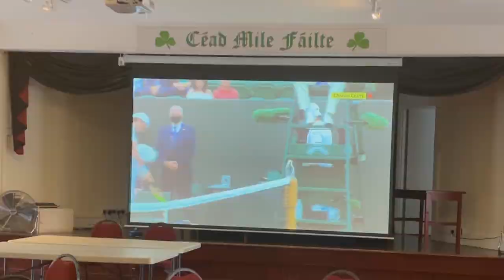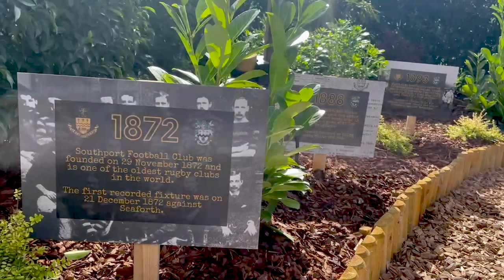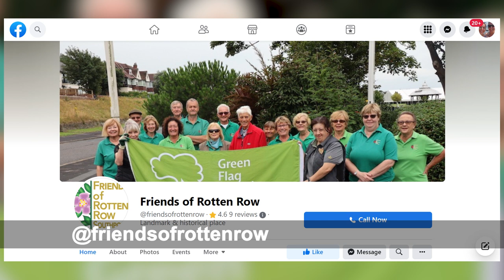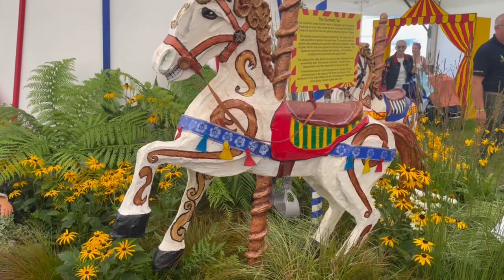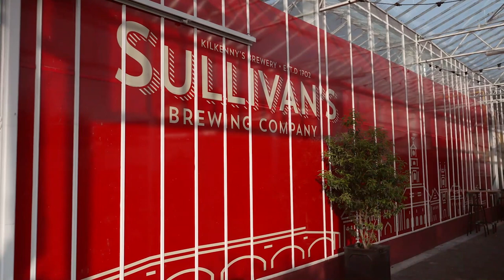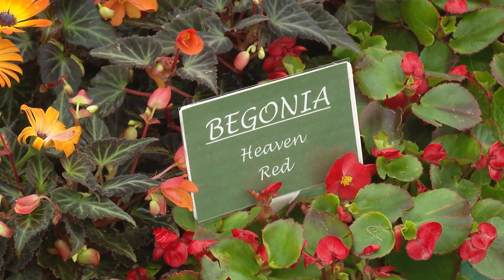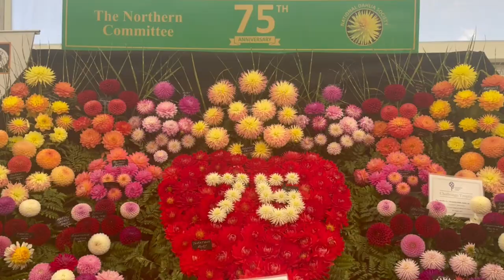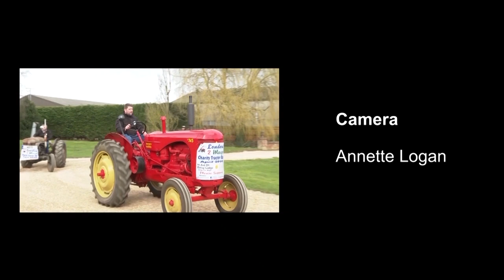Ep 274 - Southport Flower Show!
This week, Martin and the team get their step-count up walking the 38 acre site of the Southport Flower Show.
Southport is the flower show for those that are experts growers and those that just fancy having a go.
As you’d expect, lots of flowers, floral displays and entertainment coming at you in many different styles.
This four day event is something for all the family so get the diary free for next year.
We chat to Terry Tasker, Show Ambassador, meet Dan Mercer and his birds of prey and find out just what Southport Rugby Club has got to do with gardening.
To conclude Part 2, we meet up with the FunnyBoyz.. Watch right to the end and see who’s running back and forth behind Martin!

FunnyBoyz… funnyboyz.co.uk